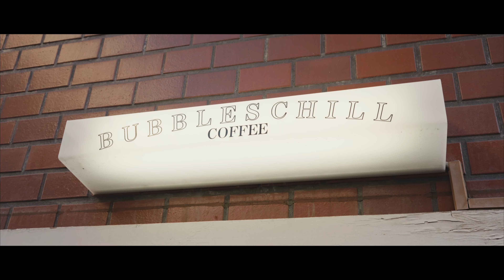JAPAN Travel Photography | SONY A7IV + Film Photography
JAPAN Travel Photography cinematic film shot with SONY A7IV + Sigma 24 70 f2.8 also 35mm Film Photography Portra 400

📸 My Lightroom Presets
🎥 My Slog 3 & Cinema LUT's
📚 Sony Camera Guides
🔧 My Gear List

▸ 24 - 70 ZOOM
▸ 70 - 180 ZOOM
▸ 24MM PRIME
▸ 35 MM PRIME
▸ 85MM PRIME
▸ 35MM FILM
▸ DRONE USED

🫶 THANKYOU 🫶
✖ Models ✖

▸ Main Photography Camera
▸ Main Video Camera Camera
▸ My Vlog/Photo/Video Camera

⬇️ SONY Full Frame Lenses I Love
▸ My Most Used Lens
▸ My Favourite Portrait lens
▸ My Favourite (BUDGET) Portrait lens
▸ My Favourite 85mm
▸ My Favourite Wide Angle Prime
▸ My Favourite Wide Angle Zoom
▸ My Favourite Telephoto Zoom

⬇️ SONY APSC Lenses I Love
▸ My Most Used Lens (BUDGET OPTION)
▸ My Favourite 85mm (56mm APSC)

🎒 What's In My Professional Camera Bag
▸ My Camera Bag
▸ My Photography Camera
▸ My Main Lens
▸ My Prime Lens
▸ My Flash
▸ My SD Cards

🎒 My "TRAVEL" Camera Bag
▸ My Camera Bag
▸ My Compact Vlog/Photo/Video Camera
▸ My Main Lens
▸ My EDC Lens
▸ My Vlog Lens
▸ My Telephoto Lens
▸ My SD Cards

▸ My Mist Filters
▸ My ND Filters
▸ My Matt Box
▸ My Lav Mics
▸ My On Camera Mic
▸ My Studio Mic
▸ My Studio Light
▸ My Soft Box
▸ My Tripod